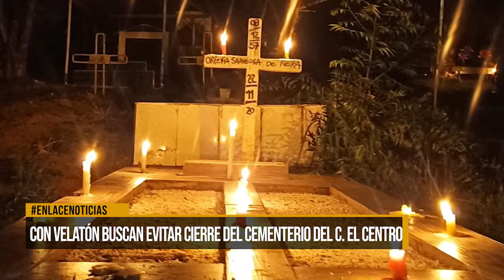Con velatón buscan evitar cierre del cementerio del corregimiento El Centro